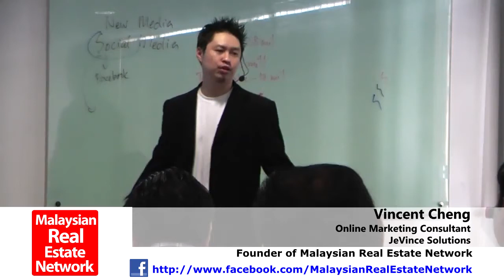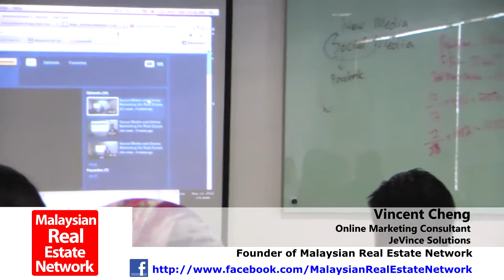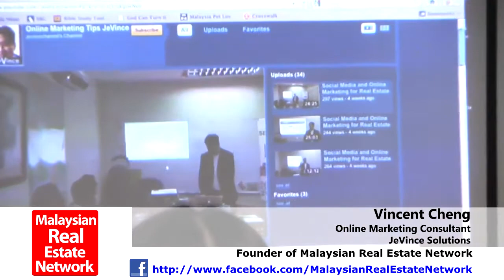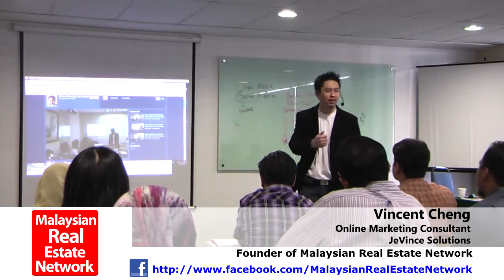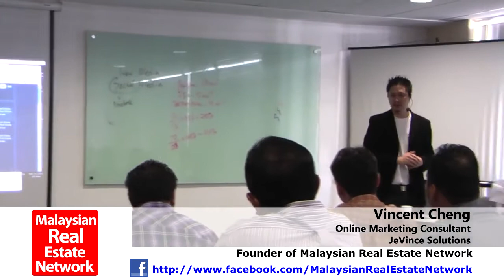Why Real Estate Professionals and Developers Should Use Online To Market Properties Part 10